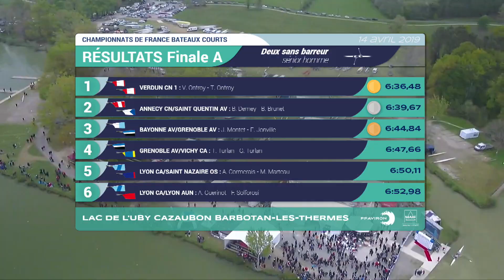Championnats de France bateaux courts 2019 - Finale deux sans barreur Sénior Homme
Retrouvez le replay des finales A des Championnats de France bateaux courts 2019 à Cazaubon.

Regardez la finale du deux sans barreur sénior homme remportée par la paire des frères Onfroy, référence internationale, 3ème aux derniers Championnats du Monde, devant la mixte Annecy / Saint Quentin deuxième, et la mixte Grenoble / Bayonne, troisième.